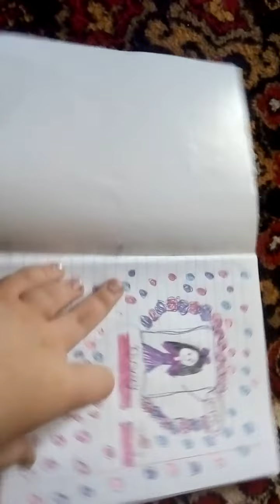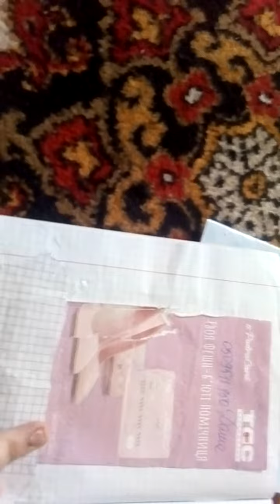3 ідеї чим заповнити блокнот | частина 3